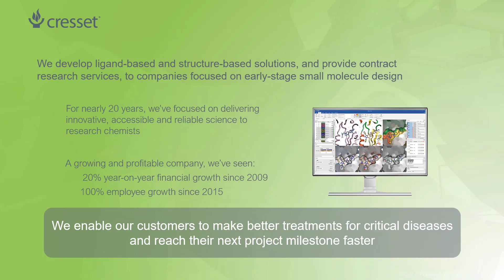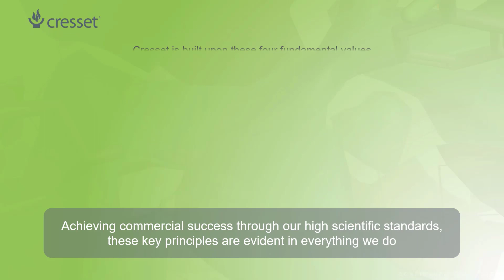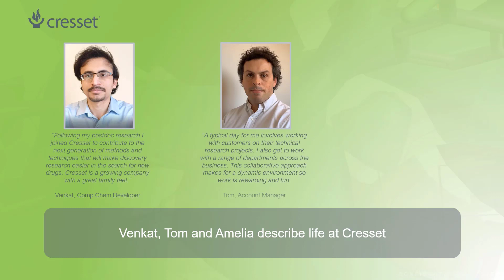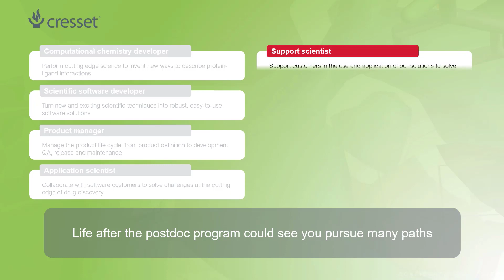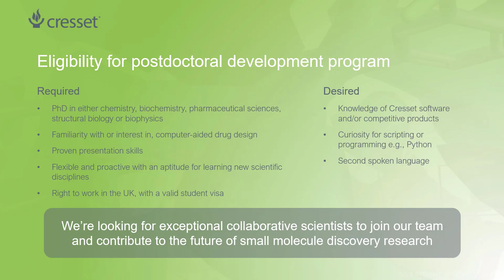Cresset postdoctoral development program 2021-23